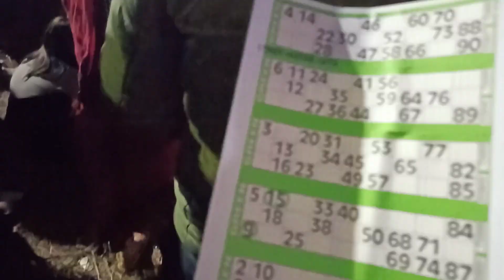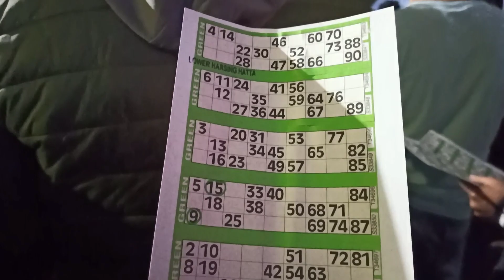Tambola khelnu Gako 😅 | salbari mela ma | Hawsi hawsi hawsi